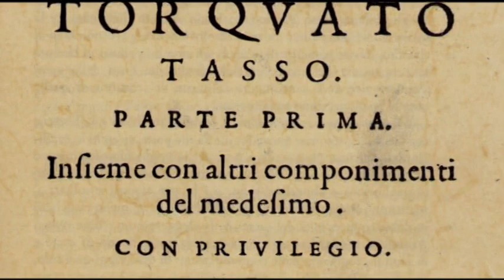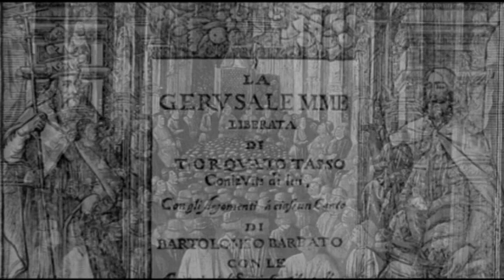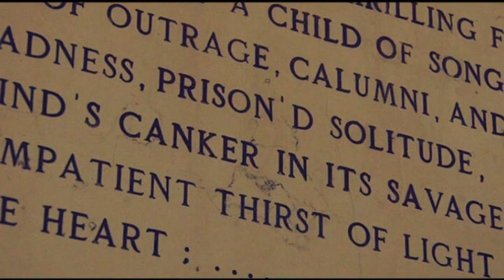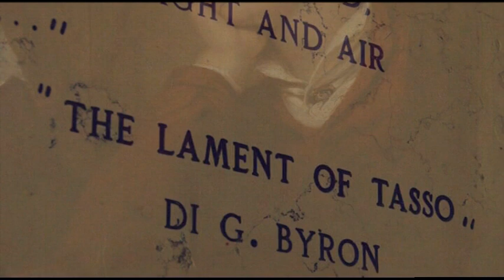TORQUATO TASSO- DI L. BONESCHI- 3^ PARTE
DOCUMENTARIO SU TORQUATO TASSO-  DI L. BONESCHI- 3^ PARTE